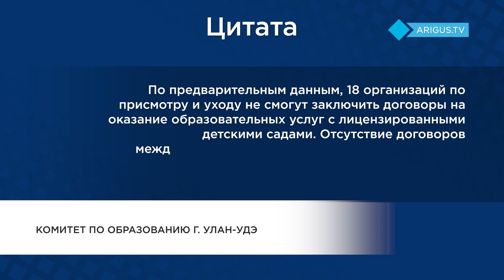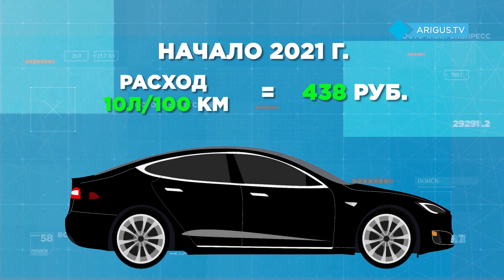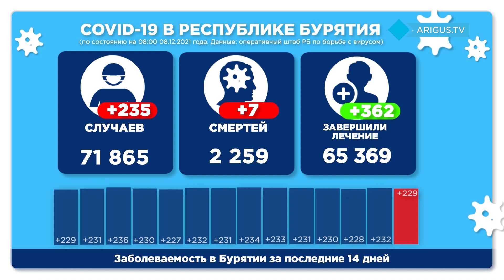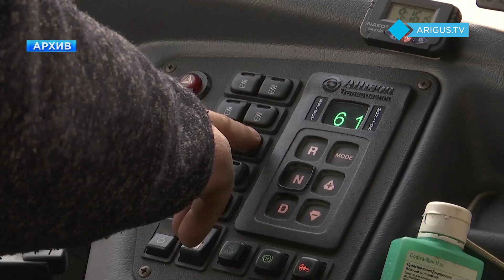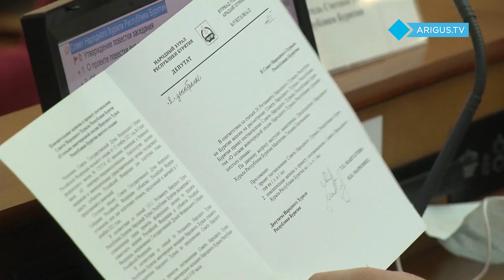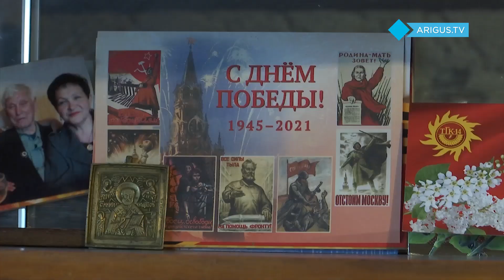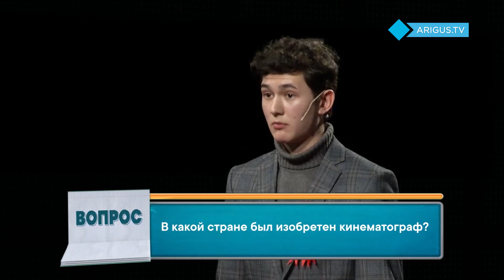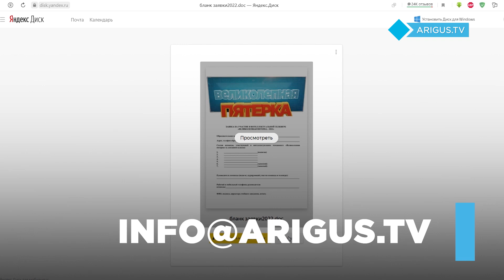Восточный экспресс 09.12.21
Смотрите сегодня в вечернем выпуске:

- 00:54 Частные детские сады под угрозой закрытия. Почему дошкольные учреждения лишат республиканской субсидии?
- 11:10 Небезопасный частный сектор. Какую угрозу  скрывают высокие заборы?
- 18:55 Поздравления ветеранов. О том как прошла акция ко дню Героя Отечества.